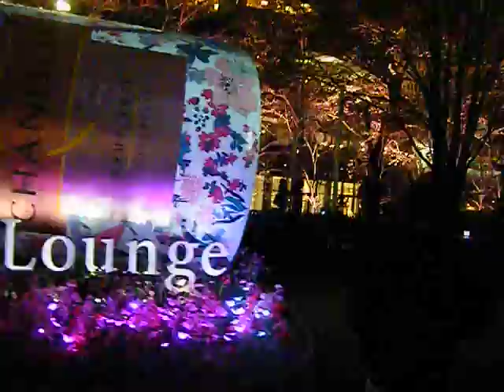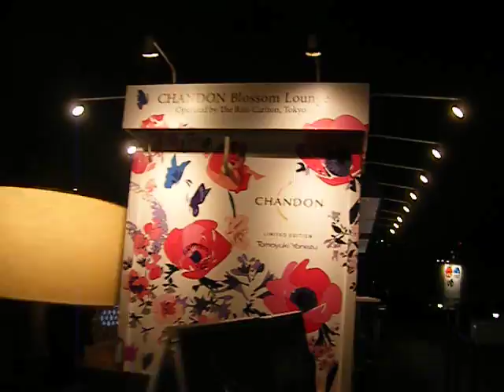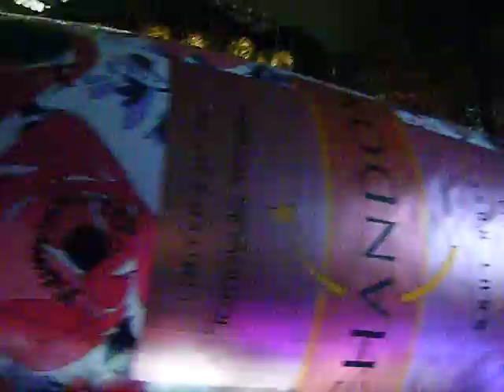東京ミッドタウンMIDTOWN BLOSSOM 2019ライトアップ20190322を歩いてみた640x480 DSCF7025